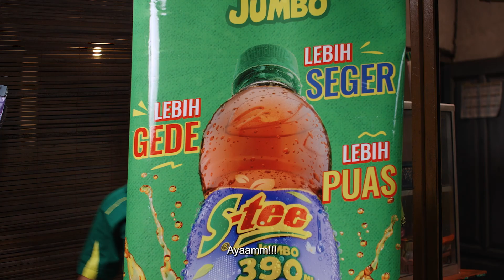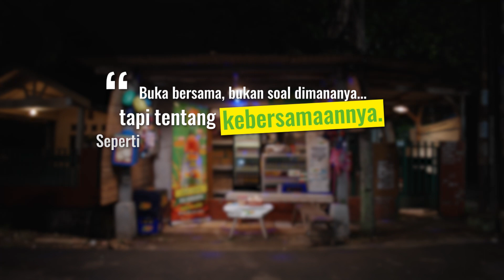Stee-netron Pejuang Perkotaan eps. 1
Stee Web Series eps. 1